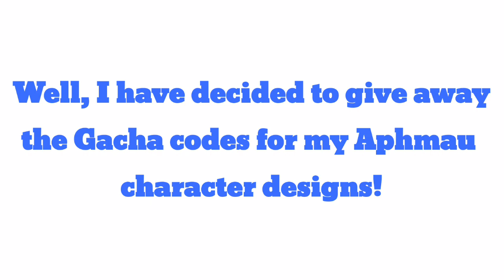Some Aphmau Gacha codes for you guys to use because you're all cool! 😎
Yo this straight up looks like an advert lmao.

I know the thumbnail looks like hot garbage but this video is a way to make up for not uploading anything yesterday and as a way to thank you guys!

(I lowkey wanted to do this for quite a while but never had the time or motivation to do it.)